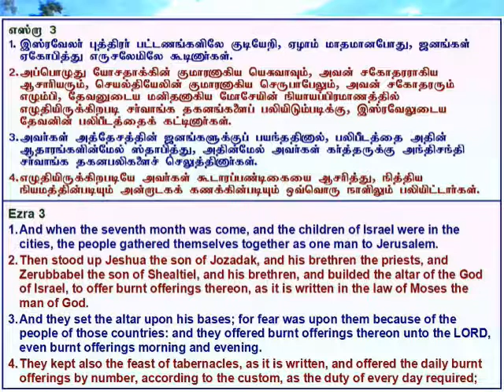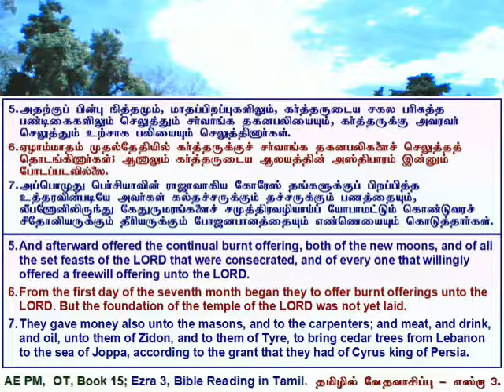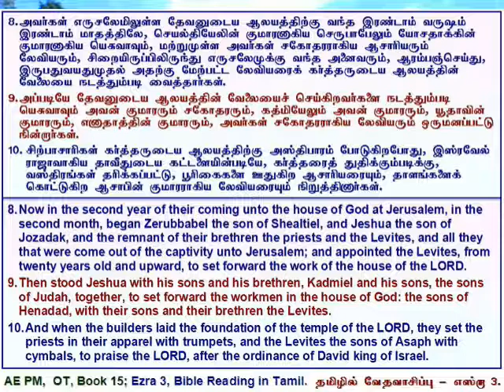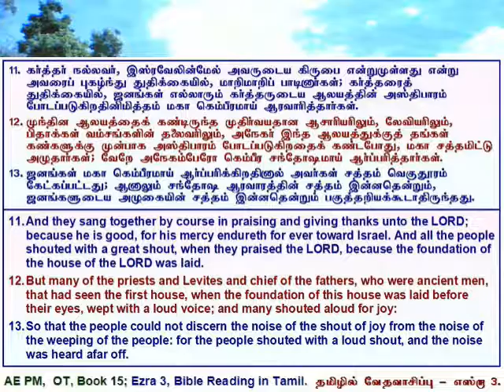15 Ezra 03, எஸ்றா அதிகாரம் 3, தமிழில் வேத வாசிப்பு - தமிழ் & ஆங்கில வசனங்களுடன்.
Ezra 3, Tamil Bible Reading with Verses in Tamil & English.